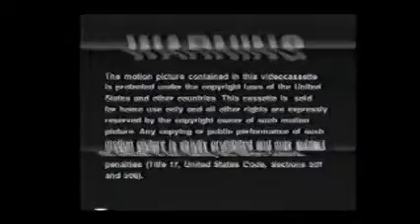Opening to Buck Privates Come Home 1992 VHS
List of contents:

1. Abbott and Costello Videos trailer
2. FBI Warning screen
3. MCA/Universal Home Video logo
4. Universal International logo